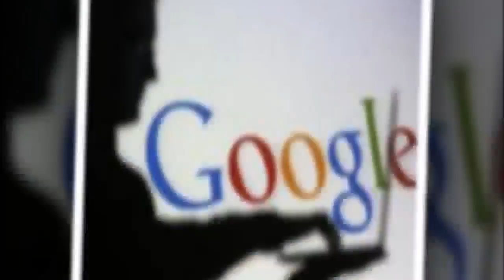Google posts its first $100 billion year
Hot News: Google has joined the $100 billion club.
Alphabet (GOOGL), the parent company of Google, reported Thursday that it topped $100 billion in annual sales for the first time in Google's 20-year history.